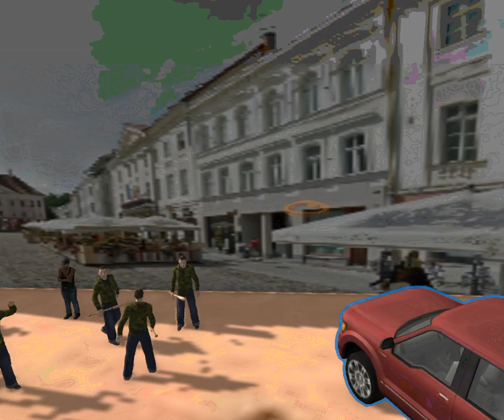rahutus raekoja platsil